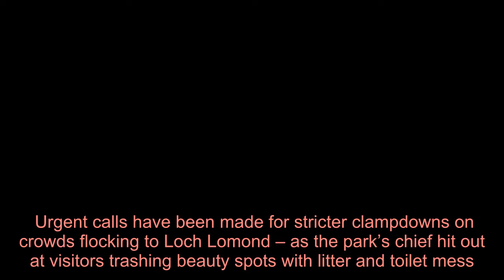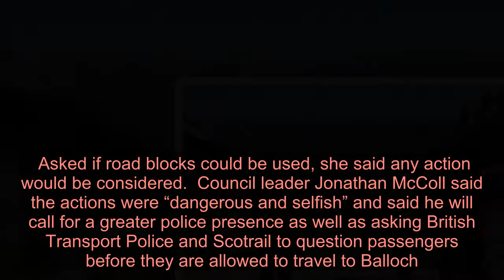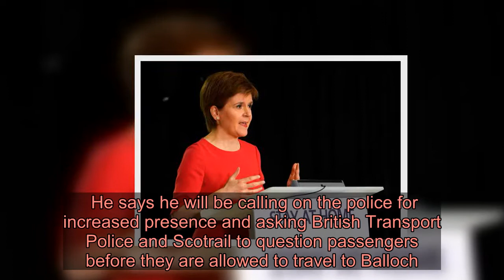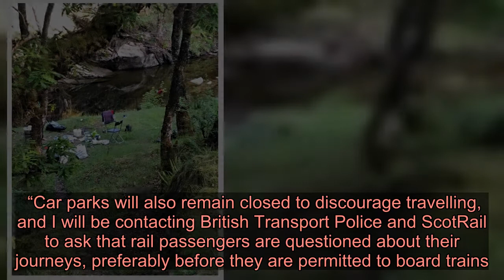Calls for stricter clampdown at Loch Lomond as chief slams visitors trashing park